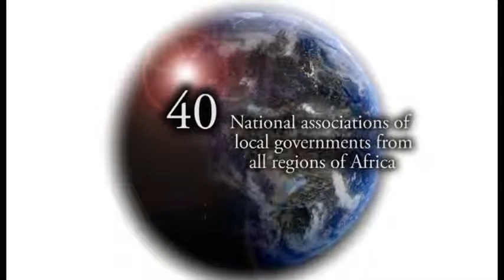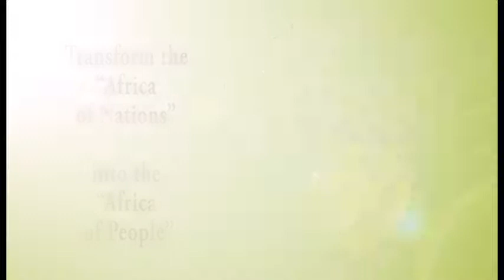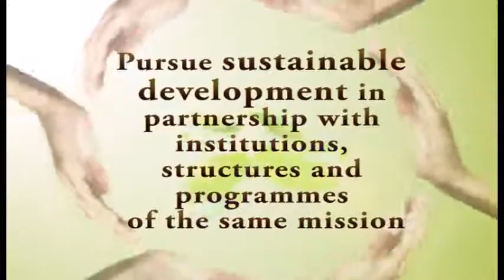What is UCLG Africa